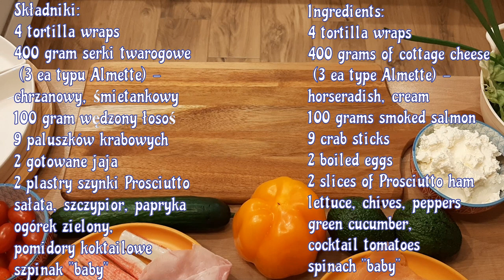4 pomysły na imprezę - wrapsy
Zapraszam na super wrapy , dobre na imprezę i na przekąskę . Goście będą zachwyceni. Tortilla z jajkiem , paluszkami krabowymi , łososiem i szynką parmeńską

Składniki:
4 tortilla wraps
400 gram serki twarogowe
 (3 ea typu Almette) -
chrzanowy, śmietankowy
100 gram wędzony łosoś
9 paluszków krabowych
2 gotowane jaja
2 plastry szynki Prosciutto
sałata, szczypior, papryka
ogórek zielony,
pomidory koktailowe
szpinak "baby"